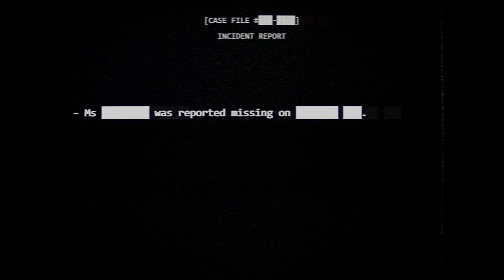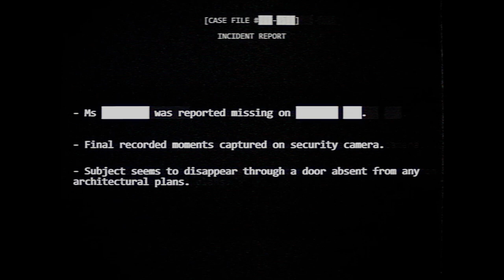Dead by Daylight_20240331210908